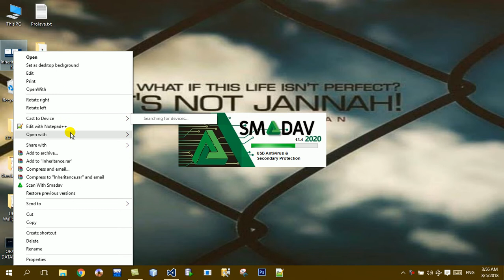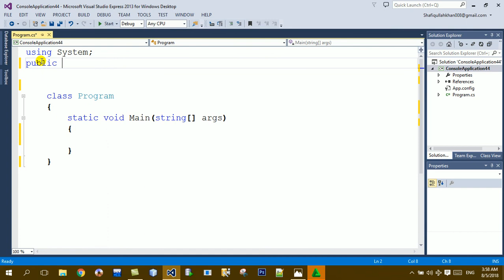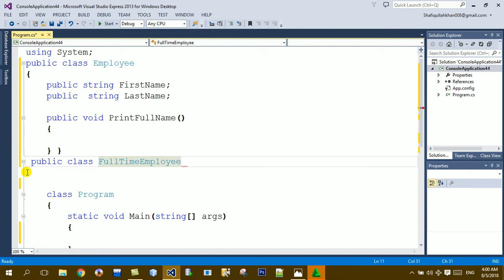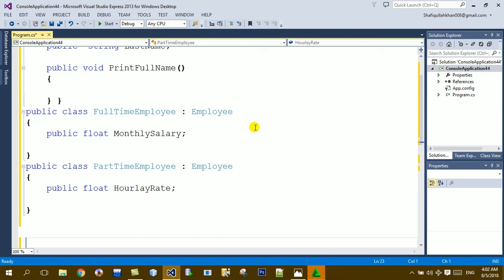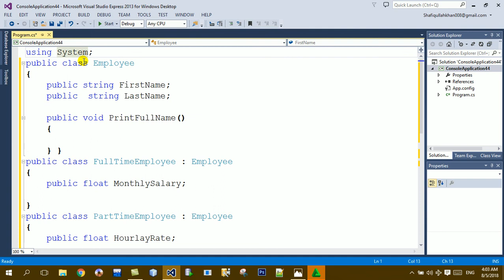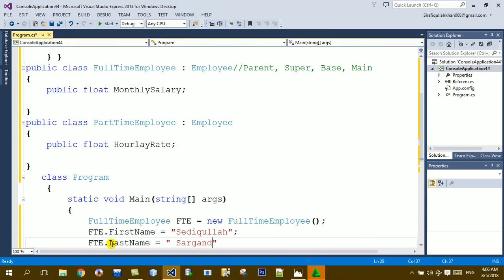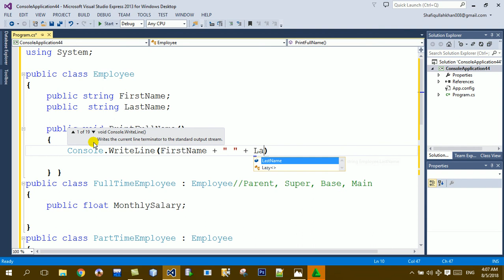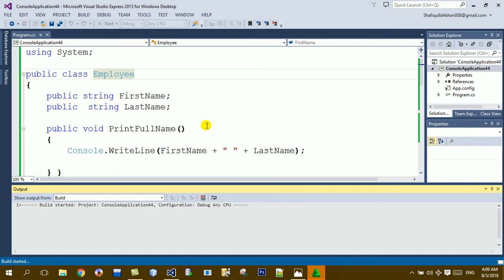Learning C# Part37 Inheritance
Pashto CSharp Pashto C#